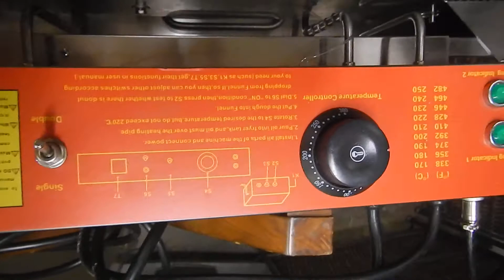video donut 003